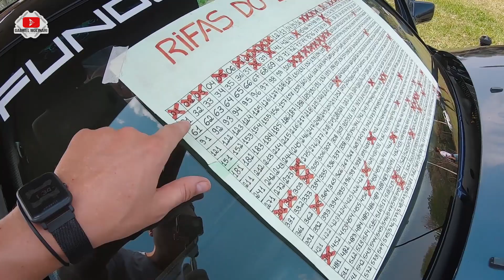Borracharia móvel em um GOLF ▸EXPOFESTCAR - Edição Beneficente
| Avenida Weimar Gonçalves Torres, 5195 Dourados MS
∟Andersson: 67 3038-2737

 |  Rua coronel ponciano 2204 Dourados MS

▣ LFStore: @lfstore.ms
 |  Loja Online - Campo Grande
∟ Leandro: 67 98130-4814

 |  Eloah Vieira da Silva 423, Ponta Porã MS

 |  R Salviano Pedroso w13 n675 Jardim água boa, Dourados MS